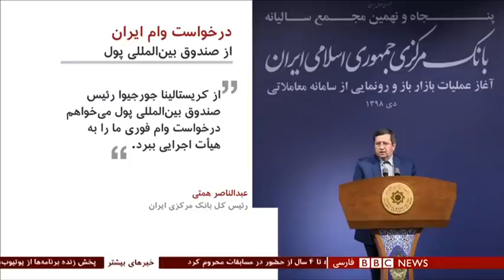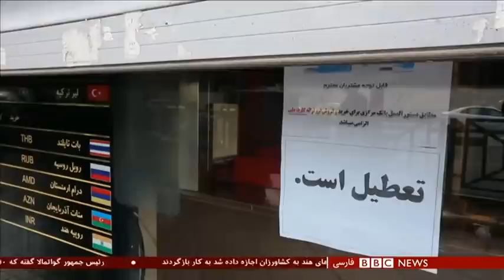ویروس کرونا چه تاثیری بر سرنوشت نظام سیاسی ایران می‌گذارد؟ شصت دقیقه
ویروس کرونا چه تاثیری بر سرنوشت نظام سیاسی ایران می‌گذارد؟ شصت دقیقه اول اردییهشت